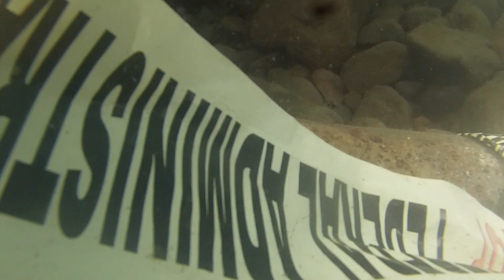Policie ČR: Policejní potápěči absolvovali další mezinárodní mise.